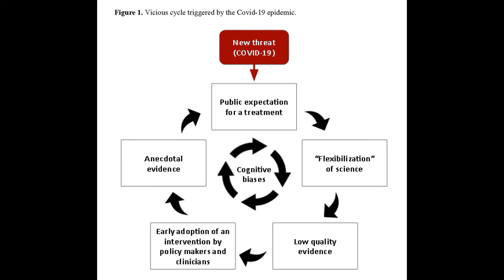Flexibilization of Science, Cognitive Biases, and COVID-19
Dr. Lucas Oliveira J. e Silva, a Research Fellow in Emergency Medicine at Mayo Clinic in Rochester, MN, reviews his perspective on the detrimental effect that cognitive bias can have in the search for accurate information regarding treatments for disease in general, but specifically in the face of the urgency fueled by the pandemic of coronavirus disease.  He notes prospective randomized trials are the gold standard and that the flexibilization of science relying on anecdotal results leads to misinformation.